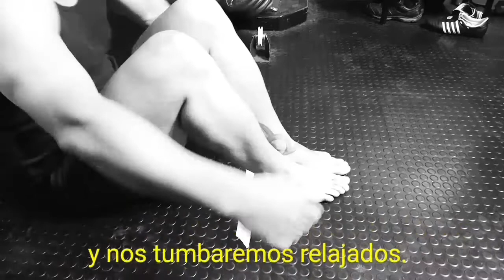Tests del Tren Inferior.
Temporada 3:
En el vídeo de hoy hablaremos de dos pruebas muy sencillas, pero muy efectivas, para localizar posibles problemas estructurales, los cuales dificultan el trabajo del tren inferior en los entrenamientos. Hablaremos del Test de Trendelenburg y del Test de Allis.

Sin mas, espero que la información os sea de utilidad así como de vuestro agrado. Gracias y saludos.

Este canal solo admite comentarios en los vídeos con dialogo (lo que me facilita la gestión del mismo). Todo comentario es revisado antes de su publicación para asegurar el respeto dentro de la comunidad, cualquier comentario ofensivo hacia cualquier suscriptor o hacia mi, será retirado automáticamente.

Joao Da Silva.